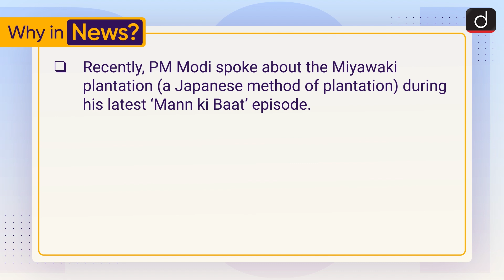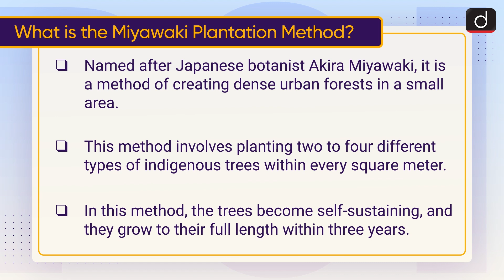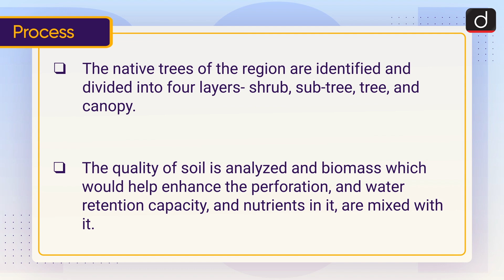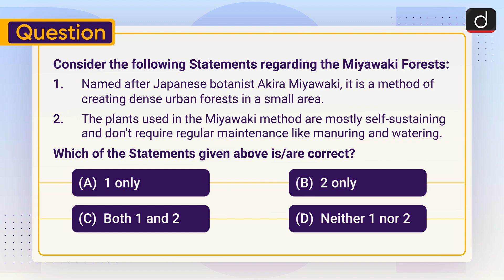Miyawaki Forests: Mann ki Baat | Drishti IAS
What is the Miyawaki Plantation Method?

Process

How is Miyawaki useful?